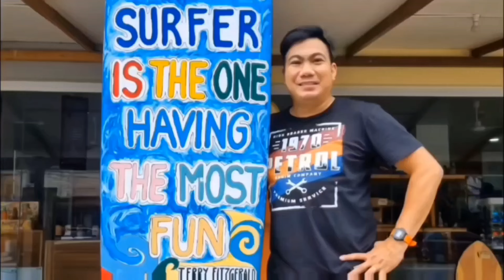Ukay Ukay Shoes Jordan1 Lebron l LakbayNiTrooper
If may GUSTO kayo PasaBUY Just DM on my FB Page  Usap tayo Troopa😁 ✌️😅😁

Location 👇👇👇
Starmall EDSA-Shaw

Thanks